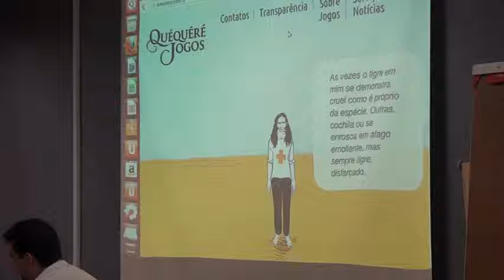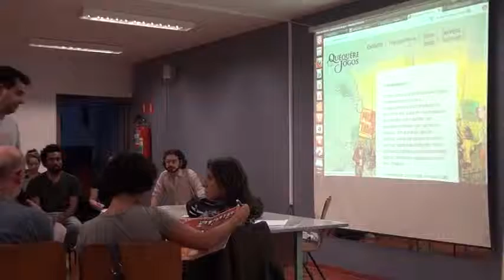08 aula c 02 720